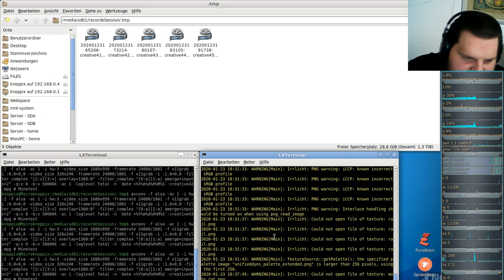Let´s Play Minetest - German-Creative-server ( Minecraft orientiertes Spiel ) #045